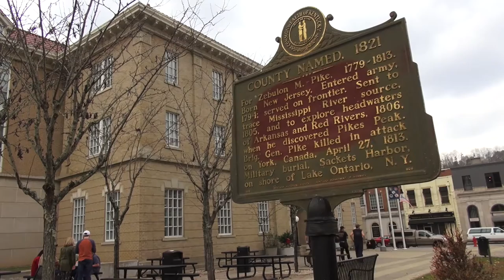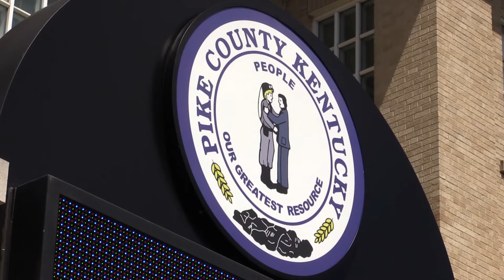Pike County PAC wants to change government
In the first of a two-part story, EKB News Reporter Shannon Deskins examines both sides of the effort to change Pike County's governance. In this segment, Pike Countians Against Government Waste make their case in favor of change.